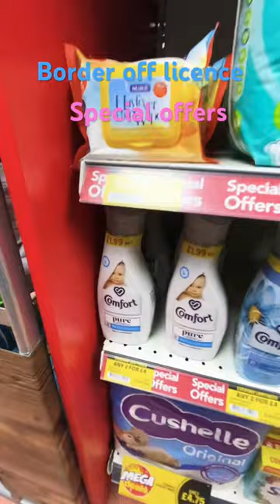Border off licence | special offers